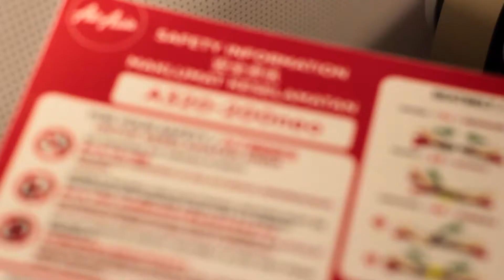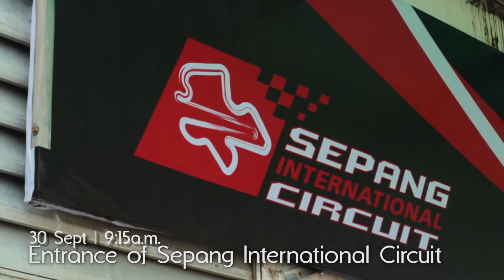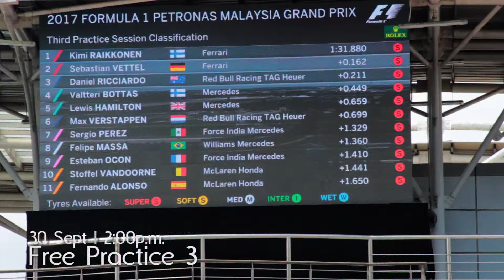Malaysian Grand Prix 2017 F1 Finale Experience, Adrenaline (Audio) - Shaun Yeoh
Video soundtrack, "Adrenaline", out now!

1st October 2017 marked the final Malaysian Grand Prix after 19 years of hosting Formula One races. I have been a Formula One fan since I was 11 years old and have been privileged enough to visit the Sepang International Circuit in 2013. It was back then when I really got to taste what motorsport racing sounded and felt like. It simply could not be described with words!

When the news came out that 2017 would be the last year for Formula One races hosted in my home country, I knew that I could not miss it. On the 29th of September, I flew down to Sepang from my home state Penang to be part of this Finale experience. I had to save up to get a main grandstand ticket where I could be right next to the cars, so I ultimately decided, I would not forgive myself had I not filmed this event as a memory.

So that was exactly what I did. With the help of my friend Andy who lent me his 18-135mm lens, I was on my journey to the race. I hope this video depicts accurately what I experienced there for those who have never experienced it.

On top of that, I composed the piece “Adrenaline”, a more industrial electronic song that I used as background music for this video. It was really a step out of my comfort zone, but I think it turned out quite well when put together with the wonderful sounds of racing car engines!

Leave a comment leaving any feedback you have,